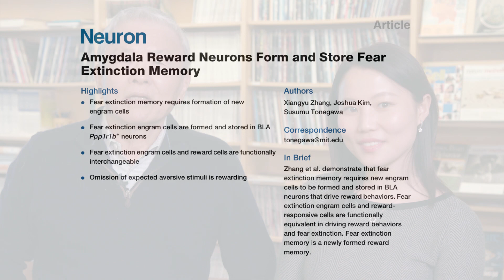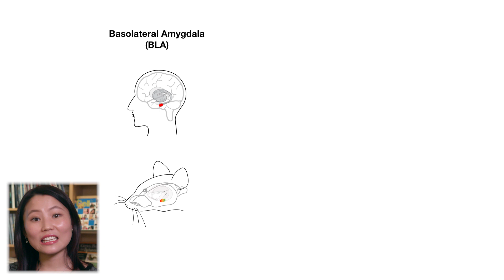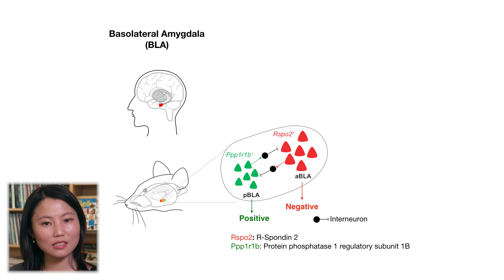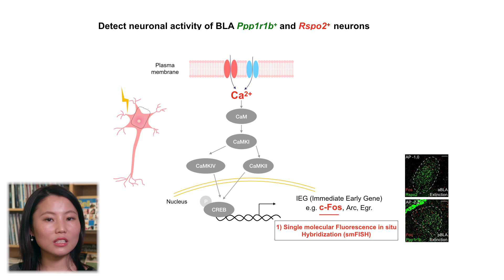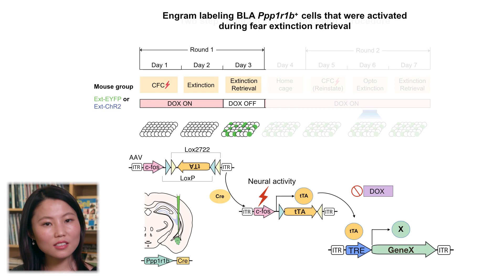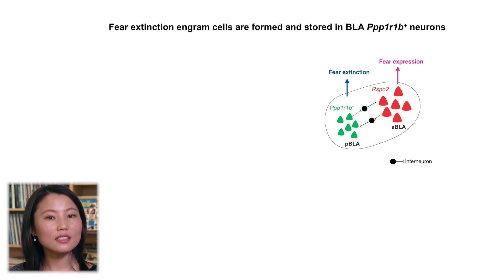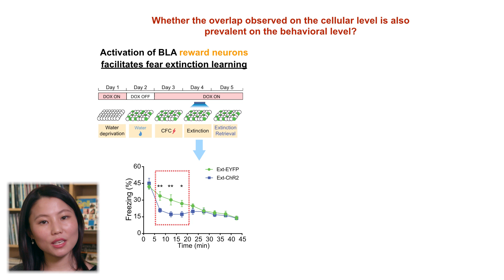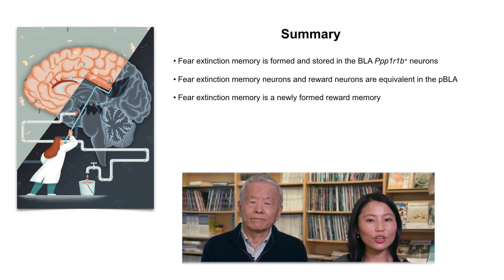Amygdala Reward Neurons Form and Store Fear Extinction Memory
The capacity to suppress fearful experiences is essential for mental health and is thought to involve the formation of new fear extinction memories that “overwrite” the original fear memories. Dr. Susumu Tonegawa’s group at MIT shows that, in mice, fear extinction involves the formation of engram cells within a population of reward-responsive neurons in the basolateral amygdala (BLA).